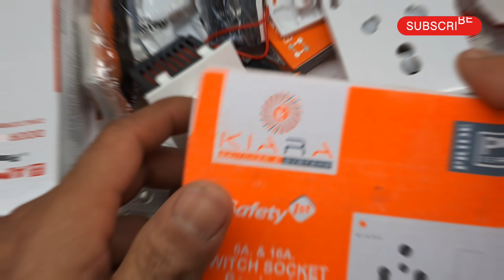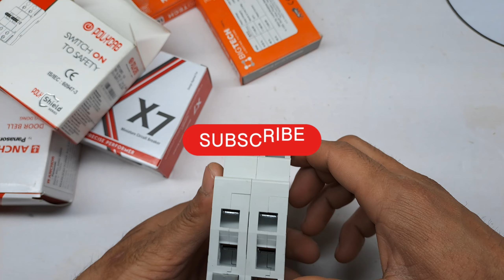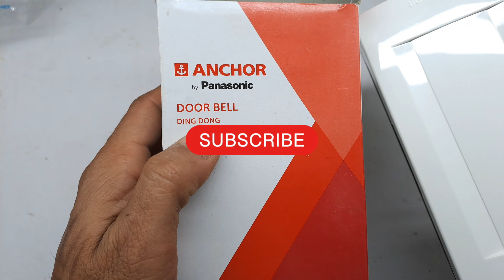Basic electrical material/electrical material